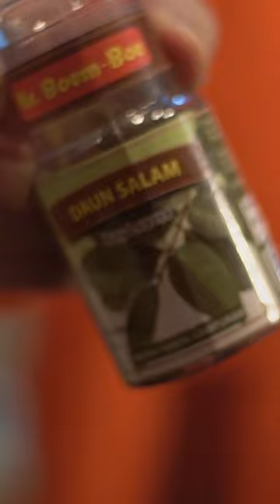Cozy Tomato Soup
Here's our short version on how to cook up some cozy Tomato Soup!